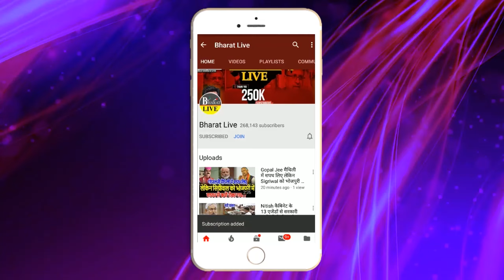गेम प्लान चेंज: बिहार के शेष बचे हुए पांच फेज के चुनाव का कमान मोदी ने शाह को सौंपा, जबर्दस्त